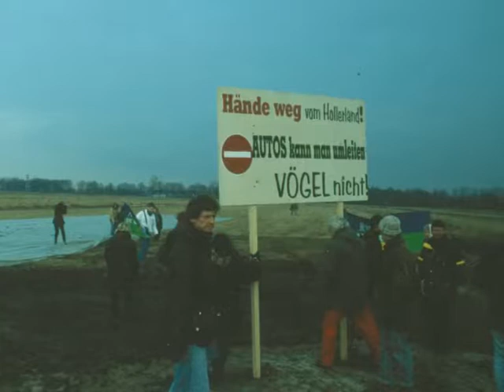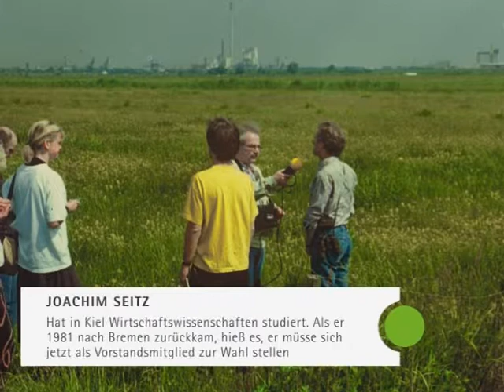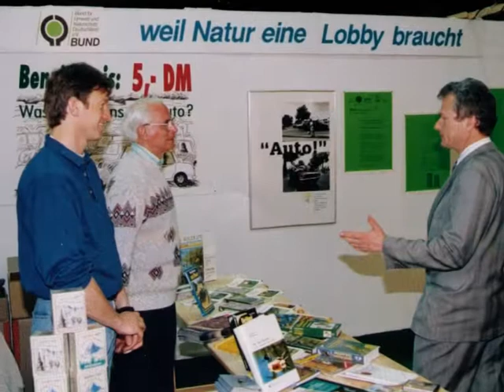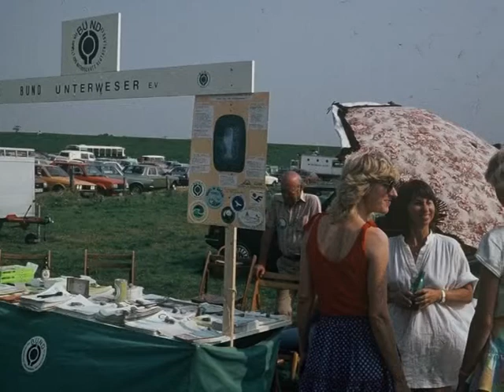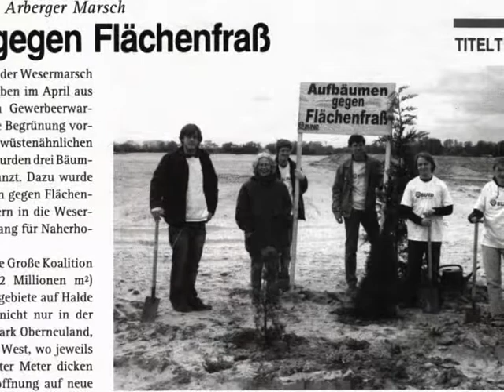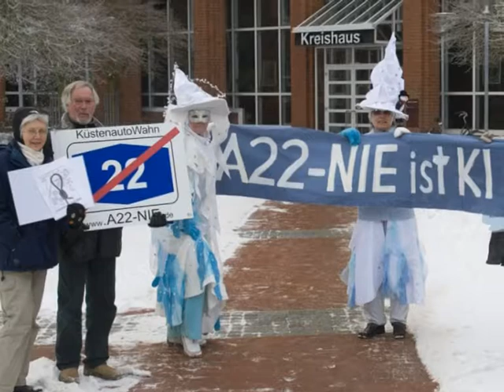100 Jahre BUND Bremen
Ton-Bild-Collage anlässlich des 100. Jubiläums des BUND Bremen.